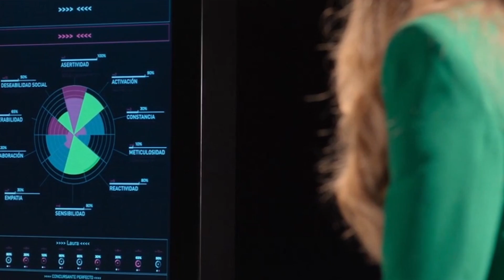🎥 VIENDO "INSIDERS" POR PRIMERA VEZ 🎥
NI UN DÍA SIN UN VÍDEO, SE PUEDEEE.

ADIÓS!! 🦦